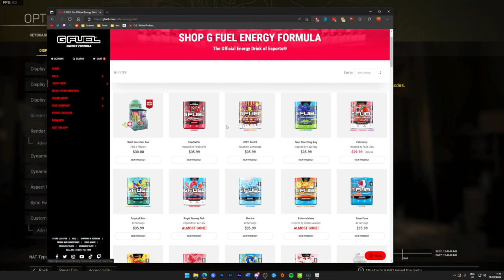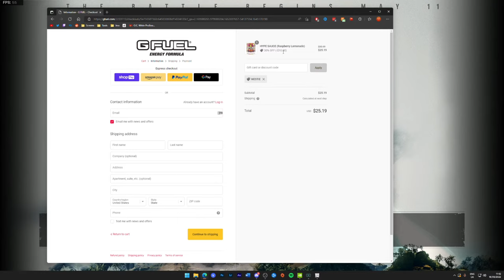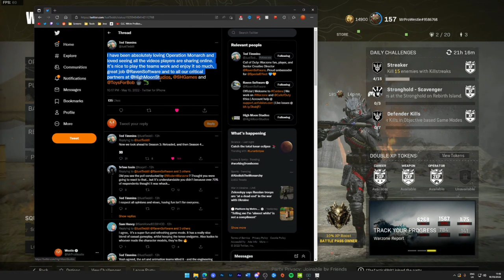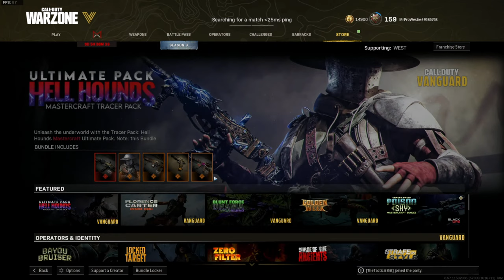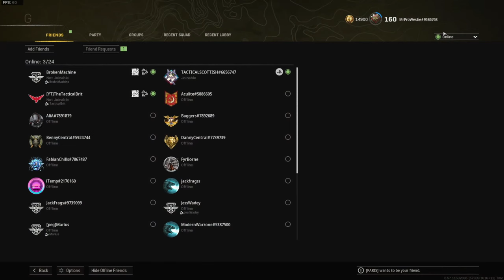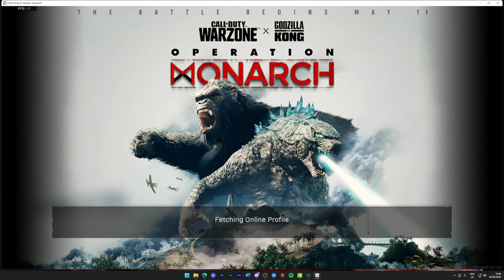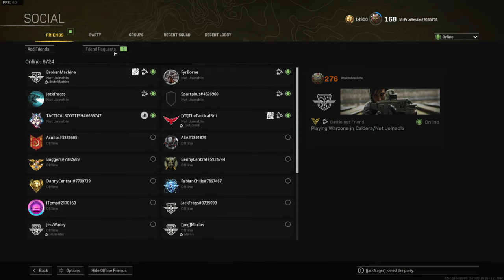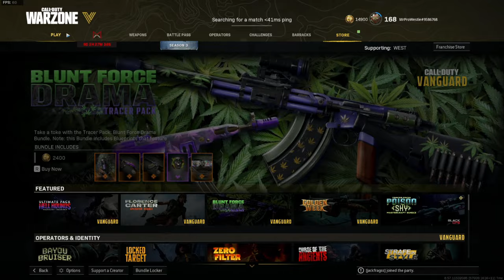Sniping in Warzone will never be the same..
Sniping in Warzone has completely changed thanks to a bunch of nerfs handed down by Raven in the Season 3 update. Several of the old meta snipers are no longer relevant, and if you want to be competitive with them you need to focus on ADS time. Today we're using the Pellington in Warzone, hoping to showcase some more aggressive sniping tactics! I hope you enjoy this Warzone Season 3 gameplay including new weapons, map changes, new perks and more!